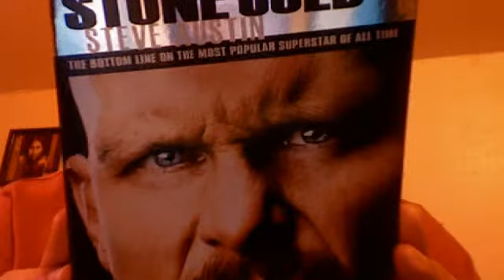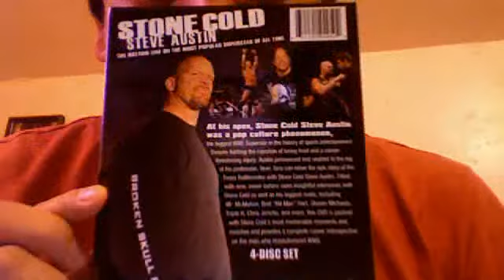Stone Cold Steve Austin T B L O T M P S O A T DVD review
Stone Cold Steve Austin was the Most Popular WWE wrestler ever. Bigger than WCW-NWO